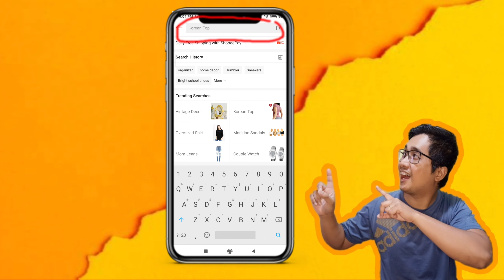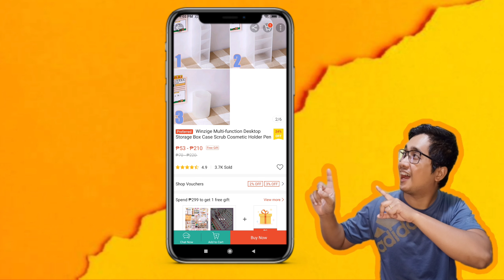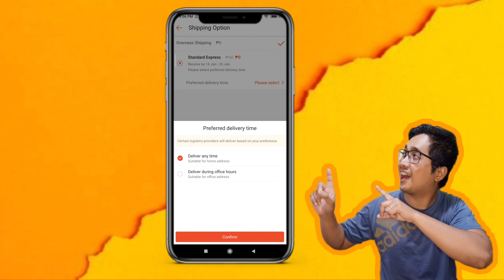How to EARN SHOPEE COINS + 100 PESOS FREE | Shopee Coins Hack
Get 100 PESOS SHOPEE DISCOUNT when you use this code:

PAULJ237